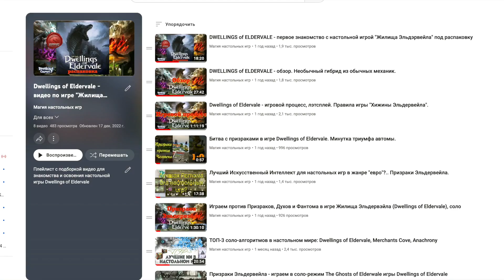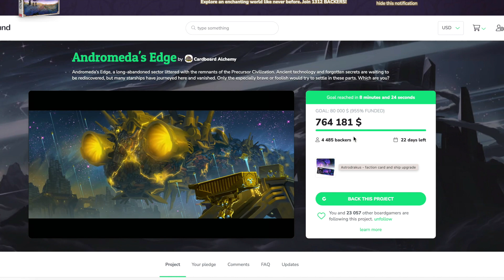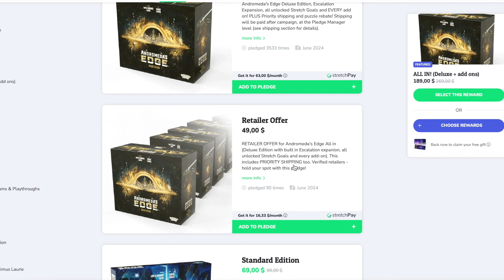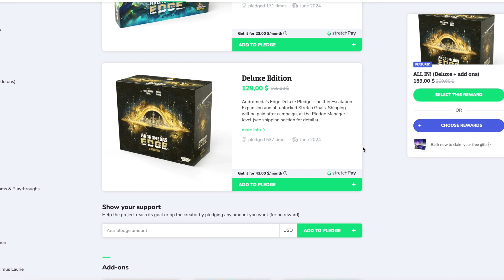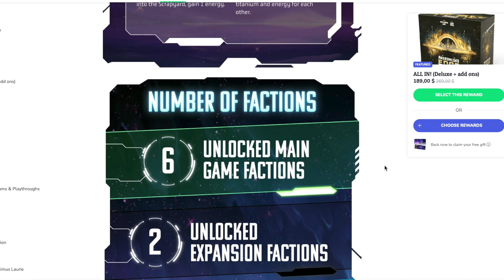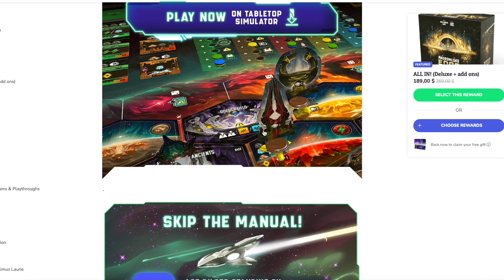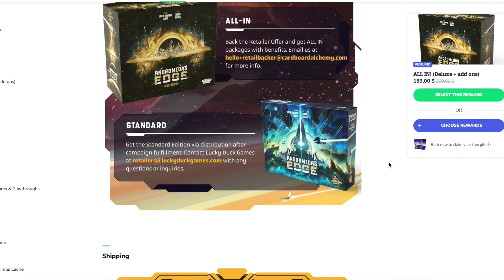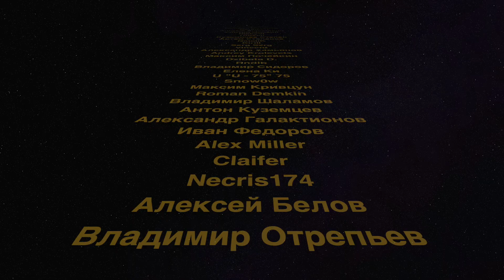Andromeda's Edge - космический редизайн Dwellings of Eldervale или самостоятельная игра?..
Новая игра от Luke Laurie - Andromeda's Edge, которую уже многие называют Жилищами Эльдервейла в космосе. Знакомимся с проектом. Стоит ли приобрести владельцам и любителям оригинальных Dwellings of Eldervalle?